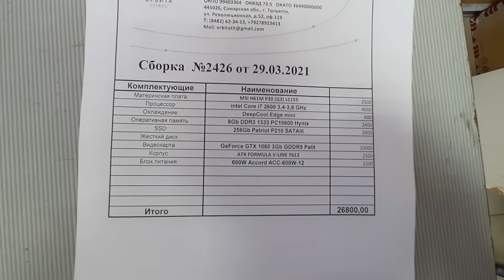Сборка 2426 _26800₽_ Core i7 2600 / H61M-P20 / 8Gb / ssd 256Gb / GTX 1060 3Gb / 600W / Formula 7612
intel Core i7 2600 / MSI H61M-P20 / 8Gb DDR3 1333 Hynix/ ssd 256Gb Patriot P20 / GeForce GTX 1060 3Gb Palit StormX / 600W Accord / Formula v-line 7612